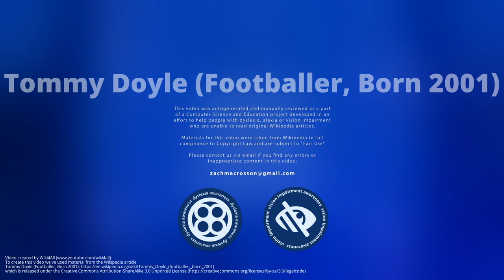Tommy Doyle (Footballer, Born 2001)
Thomas Doyle  is an English professional  who plays as a midfielder for Manchester City.